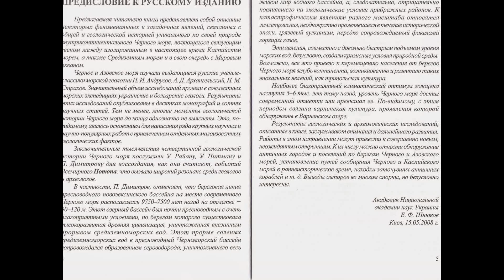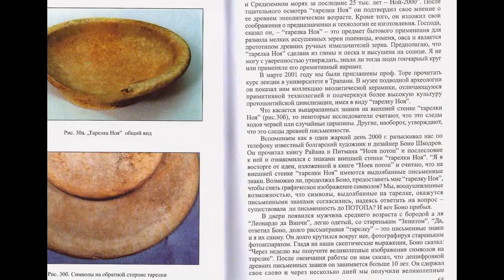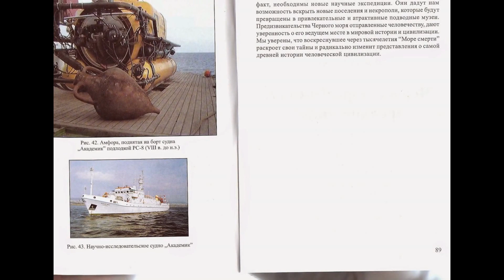VARNA-CITY - EX-EUROPEAN CULTURAL PRETENDER - 2019.!?!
THE ORIGINAL VARNA-BASED SCIENCE AND RESEARCH WORKS AND CONCEPTIONS
***THE FORGOTTEN - NEVER FORBIDDEN - FORMAT FOR CANDIDATE DOCUMENTS***
"""ЧЕРНОЕ МОРЕ ПОТОП (BLACK SEA FLOOD)"""
BY DR. PETKO DIMITROFF, PROFESSOR
DR. DIMITAR DIMITROFF, SCIENTIST.
SLAVENA-VARNA, 2003
145 X 200 MM. X 90 PP.
RUSSIAN TEXTS.